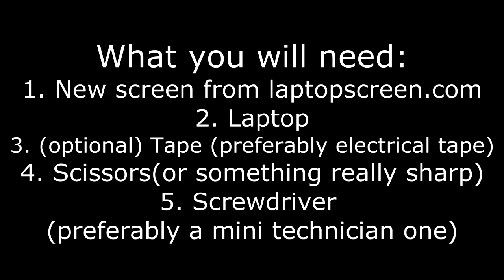Hp DV7 Screen Replacement Tutorial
this tutorial is for a HP DV7-3065DX,
follow the steps on this video, be very carefully when you remove the front plastic bezel because it is very hard to take off. If one side of the bezel is stuck continue to the other side and so on. Good Luck.